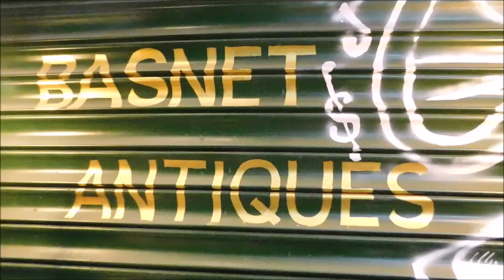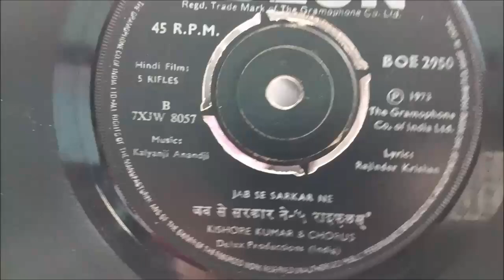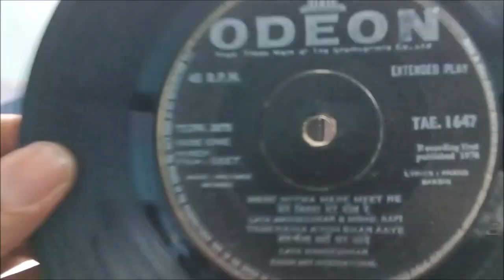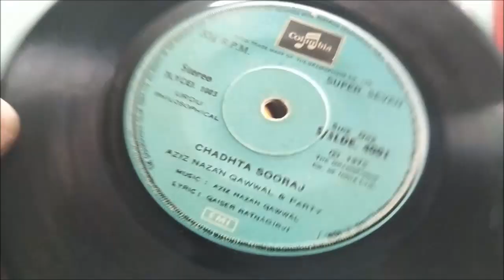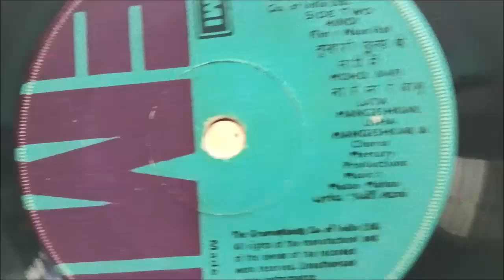ep record ka lot 90 main sold | 7017955609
Basnet antiues

Ep record

Vintage record